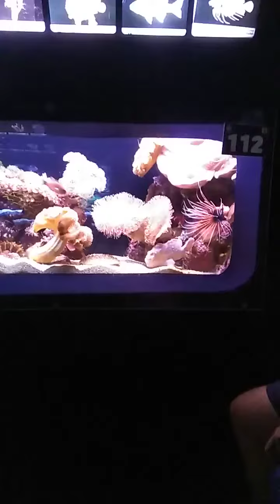Эйлат. Подводный мир.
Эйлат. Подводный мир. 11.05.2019